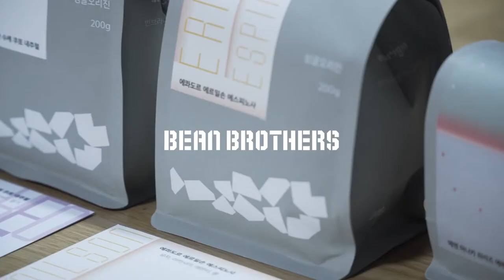집에서 쉽게 즐기는 부드러운 모카포트 '브라질 산타 클라라'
언스페셜티 월픽은 검증된 스페셜티 커피 브랜드와 함께 일정 기간 특별한 가격으로 스페셜한 커피들을 소개하고 있습니다.

2022년 8월은 커피를 사랑하는 사람들에게 가이드 역할을 해오고 있는 빈브라더스의 커피를 만나보실 수 있습니다.

제작: 안치훈, 옥순우, 이대웅